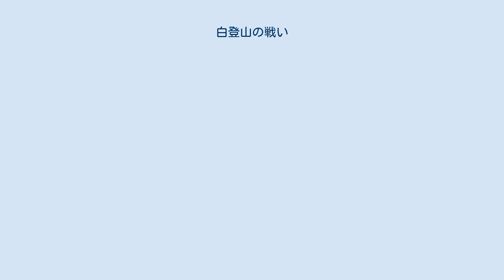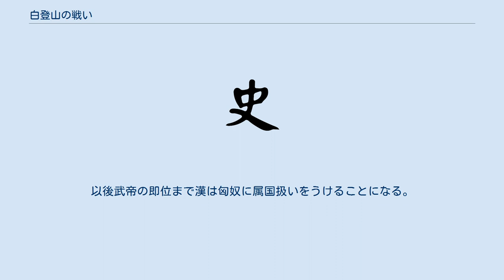白登山の戦い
白登山の戦い（はくとさんのたたかい）は、紀元前200年に行われた匈奴と漢の戦いである。
白登の囲みともいう。
 楚王項羽を滅亡させて中国再統一を果たした皇帝劉邦は、匈奴へ備えるために韓王信を馬邑（現在の山西省朔州市朔城区）に派遣するが、匈奴の脅威を間近で見た韓王信は匈奴との和平を唱えた。
これを裏切りとみられた韓王信は、匈奴に投降した。
韓王信の軍隊を加えた匈奴は40万の大軍で太原へ攻め込んできた。
 劉邦は32万の軍勢をひきつれて平城で匈奴を迎え討った。
だが劉邦の本隊は、弱兵ばかりに見せかけた匈奴軍の偽装退却にだまされて進撃して孤立してしまい、白登山で包囲された。
この時、匈奴軍は北方の軍団は黒馬、南方の軍団は赤馬、西方の軍団は白馬、東方の軍団は白面の黒馬に乗って漢軍を包囲していたという。
 7日間包囲されていた劉邦は陳平の献策に従い、冒頓単于の閼氏に贈り物をして包囲の一角を開けさせた。
劉邦の軍勢はそこから包囲を抜け出し、命からがら長安に逃げ帰ることが出来た。
この時、漢軍兵士の10人に3人は凍傷で指を失っていた。
 匈奴に敗れた劉邦は、匈奴へ貢納物を献上するという屈辱的な和平を結んだ。
以後武帝の即位まで漢は匈奴に属国扱いをうけることになる。